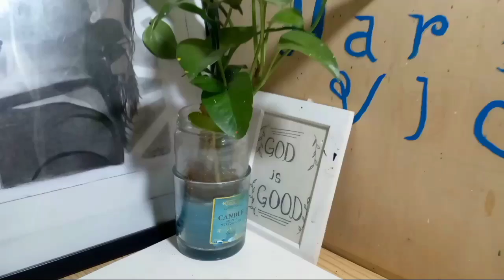JULIANA'S ARTWORK REVIEW.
love
juliana